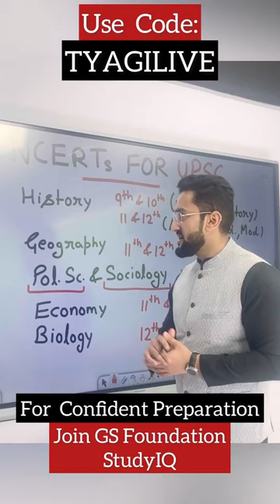Most Important NCERTS to Read | UPSC Civil Services Exam